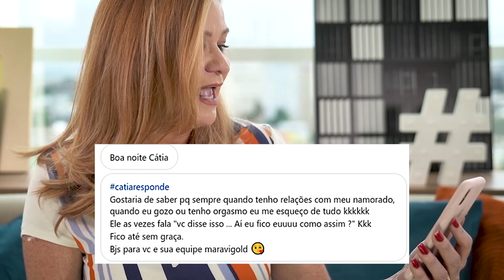Homem tem preconceito com mulher divorciada?